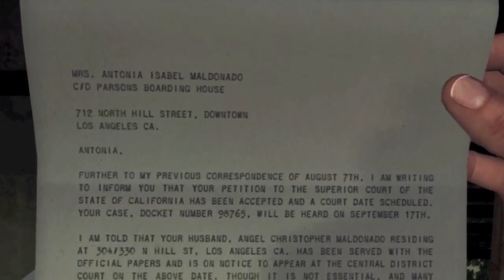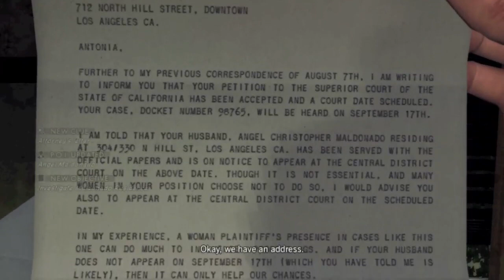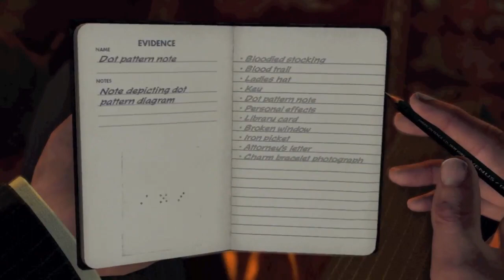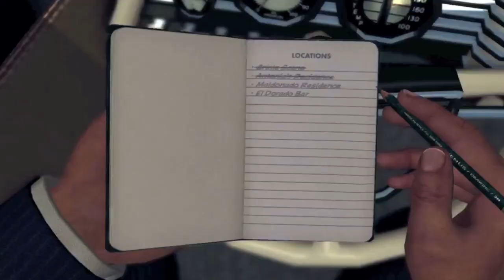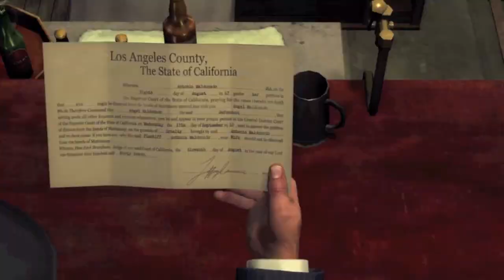LA Noire: Walkthrough Part 26 [Case 10] - Let's Play (Gameplay & Commentary)